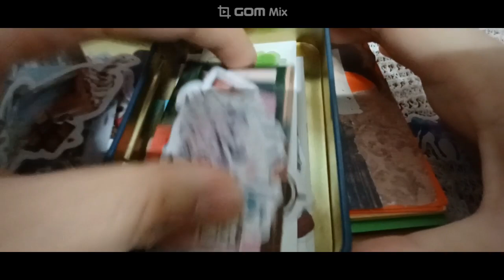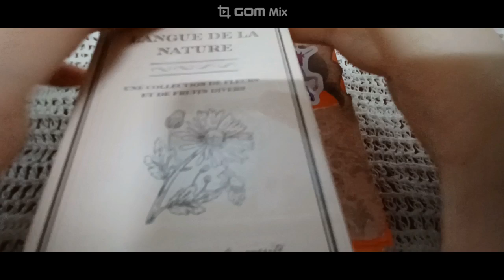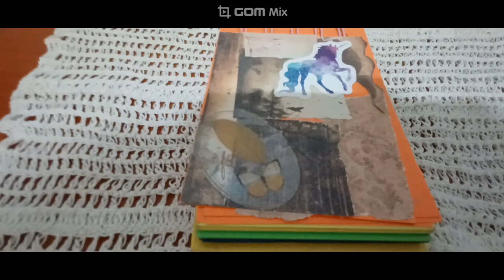2024 다꾸ASMR 신비로운테마 2번째 미니버전 Taku ASMR's mysterious theme. The 2nd mini version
안녕하세요 골드님&시청자 팬분 반갑습니다 미시카에요 저의 채널에 방문해 주셔서 고맙습니다 이번 영상은 바로2024다꾸 ASMR 신비로운테마 2번째입니다 이번다꾸도 신비로운 테마로 2번째 만들어보았어요 나름 재밌고 편안했던 테마였던것 같아요 미니라서 조금 작아지긴했지만 그래도 나름 잘나온것 같아서 좋았어요 어떤테마이든 내가 열심히 하면 되는게 아닐까 싶네요 아직도 해보고 싶은게많지만 하나씩 차근 차근 천천히 해보고 싶어요 어떤영상이든 말이죠 다꾸테마는 무한한 테마를 가지고 있는것 같아서 어떤테마는 다 잘어울리는것 같아요 이번영상도 편안하게 즐기면서 시청해주세요 고맙습니다 저의영상을 보시고 조금이나마 힘이 되셨으면 좋겠어요 감사합니다 구독과 좋아요는 큰힘이 됩니다 저의 영상이 재미있으셨다면 구독&좋아요&알림 설정을 하셔서 새로운 비디오를 시청하세요 저의 또 다른 채널인 카카오 TV Misika(미시카 ASMR) 채널과 틱톡 미시카ASMR도 방문 해보시고 영상시청 해주세요 저의 랜선 아빠이신 한국아빠 피터님을 소개할게요 현재 이분은 휴식중 이세요ASMR 이란 백색소음으로 자율 감각 쾌락 반응으로 뇌를 편안하게해주고 심리적으로 안정을 주는 소리예요 예를 들어 물소리&바람 소리가 대표적이에요 유튜브 PETER 아저씨의 옥탑방 ASMR을 검색하셔서 영상을 보시고 재미있으시다면 구독을 눌러주시고 알림 설정도 해주세요 감사합니다 네이버 TV 산타파파 틱톡 피터ASMR 피터부계도 많은 시청과 팔로우 해주세요
Hello, Mr. Gold & viewers, nice to meet you. It's Missika. Thank you for visiting my channel. This video is the second mysterious theme of 2024 Taku ASMR. I made this video with a mysterious theme for the second time. I think it was a fun and comfortable theme. It was a little small because it was a mini, but I liked it because it came out well. I think I should work hard on any theme. There are still a lot of things I want to try, but I want to try one by one, step by step, any video. I think the Taku theme seems to have an infinite theme, so any theme goes well with it. I hope you can enjoy this video and cheer up a little bit. Let me introduce my online dad, Peter. This person is currently on a breakASMR is a white noise that makes the brain comfortable and psychologically stable with autonomic sensory and pleasure reactions. For example, the sound of water and wind is representative. Search YouTube PETER's "Rooftop Room ASMR." Please watch and follow Naver TV, Santa Papa, TikTok, Peter ASMR, and Peter Boo-gye